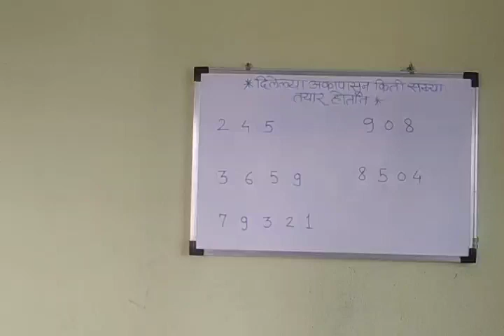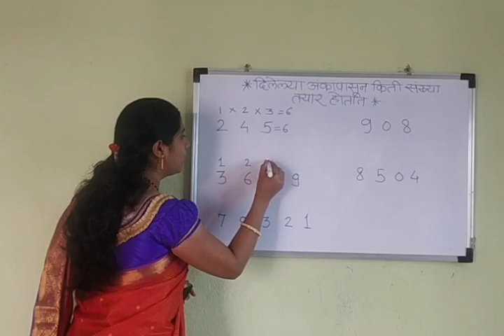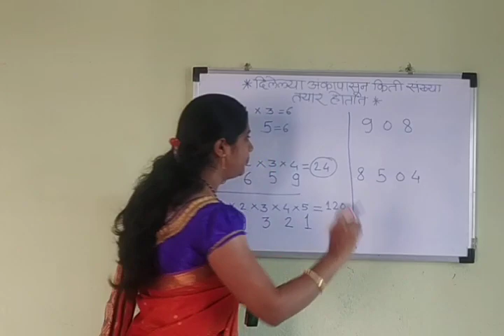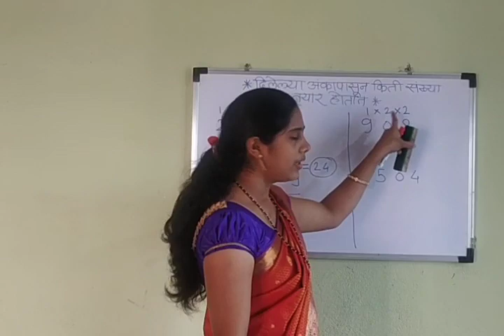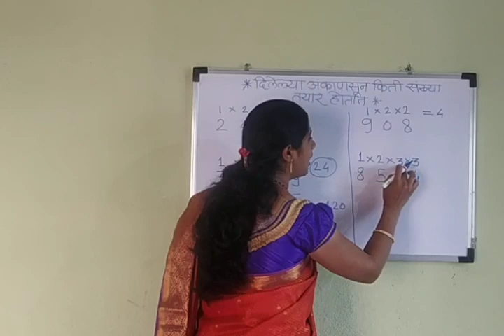अंकापासून जास्तीत जास्त किती संख्या तयार होतील सहज शोधा|अंका पासून किती संख्या तयार होतील सोपी ट्रिक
श्रीम.म्हसे बी.बी.(जि प प्रा शा किन्होळा)
श्री. ढगे एस.ए.(जि प प्रा शा मेव्हणा)